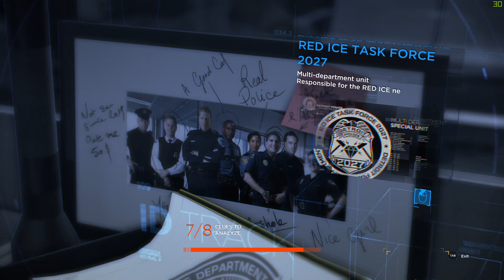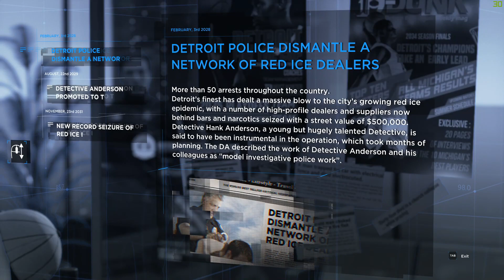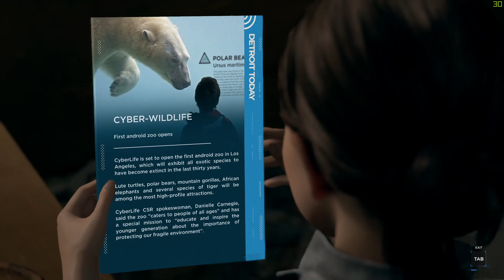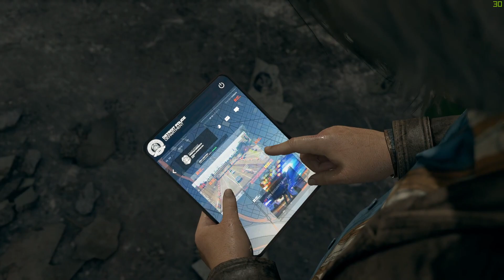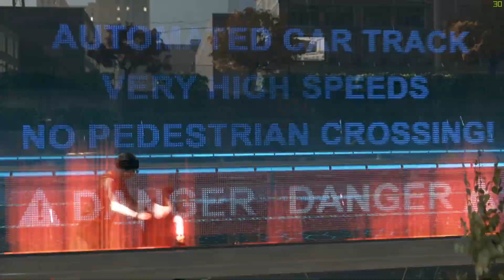Detroit Become Human Episode 6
Detroit: Become Human is an adventure game developed by Quantic Dream and published by Sony Interactive Entertainment for the PlayStation 4, released worldwide on 25 May 2018. The plot revolves around three androids: Kara, who escapes the factory she was made in to explore her newfound sentience; Connor, whose job it is to hunt down deviant androids; and Markus, who devotes himself to releasing the androids from servitude. They may survive or perish depending on dialogue choices that shape the story as customized by the player. Story Chapters include The Hostage, Opening, Shades of Color, A New Home, The Painter, Partners, Stormy Night, and more! Characters include Kara a newly created housekeeper android who develops artificial consciousness. Connor is an advanced police model android tasked with hunting down androids that have deviated from their programmed behaviors. Markus is a caretaker android who, after gaining consciousness, takes it upon himself to free others like him from bondage.